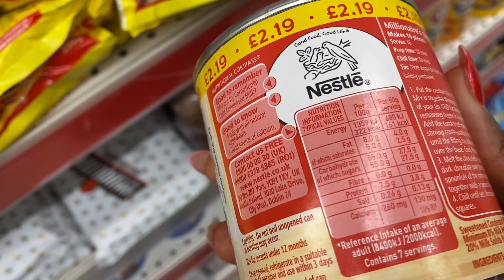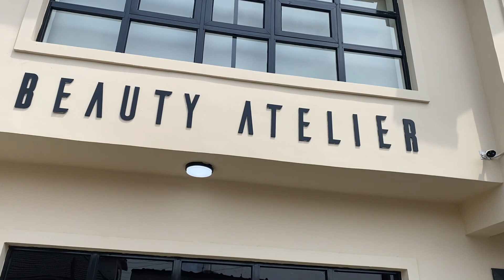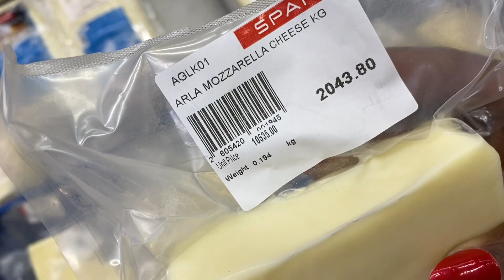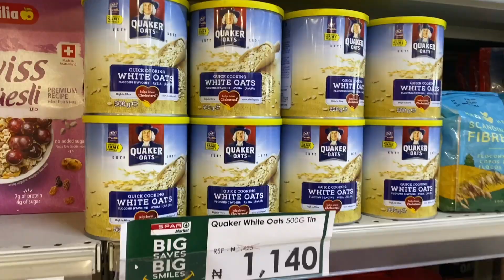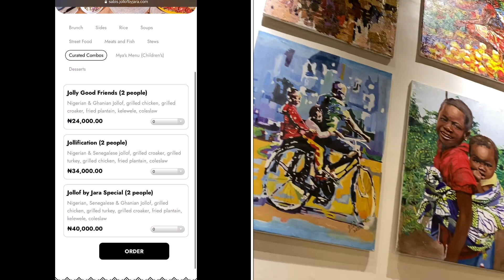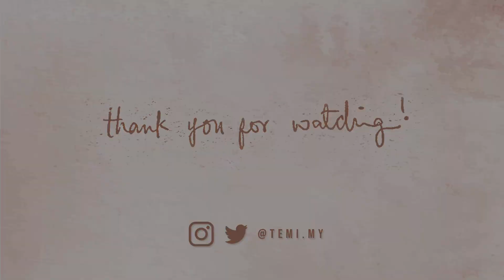WEEKLY VLOG | Battle of the Jollofs, New piercing, Product testing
Hi my loves! Watch me finally get a piercing I've been wanting for MONTHS! I also tried out Jollof rice from all over West Africa, unboxed some Arami essential favorites and did some product testing at the bakery which didn't go as well as I had hoped.

You could also check out last weeks vlog here:

WEEKLY VLOG | Valentine's Day prep, filming bloopers and a wedding

Chapters

00:00 Intro
00:58 Grocery shopping
05:29 Piercing
14:02 Grocery haul
15:28 Product testing and content filming
18:59 update
20:02 Jollof by Jara
24:33 Arami unboxing
26:16 Brunch

 Featured